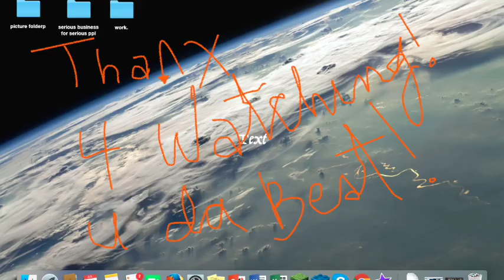Wolfenoot Special: The Pet Tag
Happy Wolfenoot, Everyone!
Here's some fun facts about my little wolf!